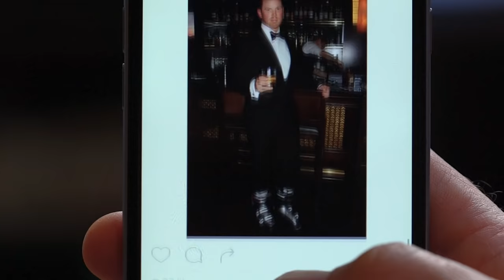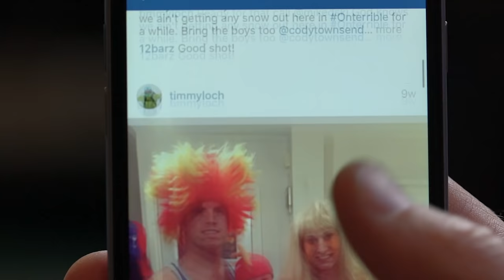Dream Trip 2 | Salomon TV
For the second year in a row, we asked our fans: What is your FreeskiDreamTrip? Canadian Tim Loch was lucky enough to be chosen from 5000 applicants. His Dream Trip? The Powder Highway in BC with Mike Douglas, Cody Townsend and Chris Rubens. In January 2016, Tim joined the Salomon crew for two weeks where they skied Revelstoke, Stellar Heliskiing, Whitewater, Selkirk Tangiers Heliskiing, and Blanket Glacier Chalet.